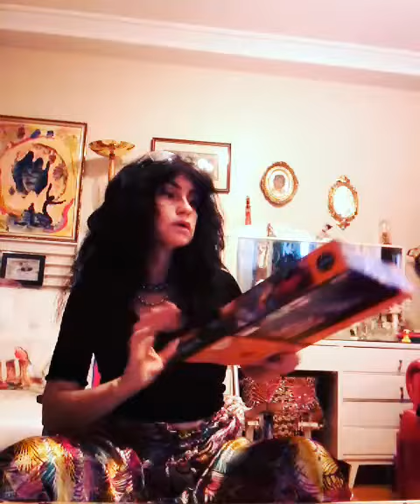CIGDEM YORGANCIOGLU Puzzle reconstructed July 26 ..2021 01 .02(1)